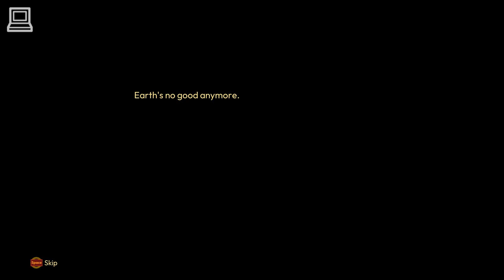Lightyear Frontier (Part 1) (1080p HD / 60FPS)